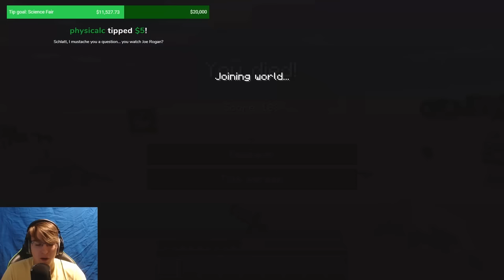Minecraft, but if one person dies everyone dies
It's like minecraft, but if one person dies everyone dies.